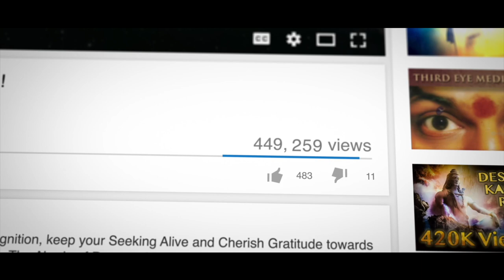Cognition, la base de la spiritualite..!